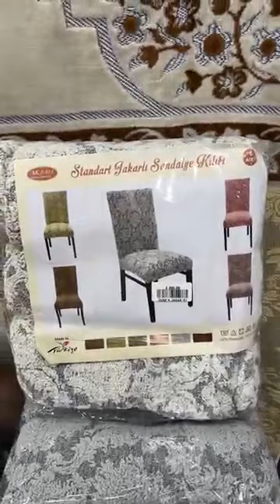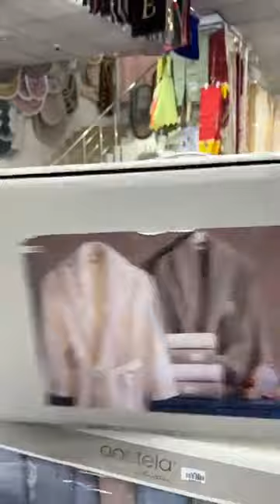جديد مفروشات الزغبي سطيف